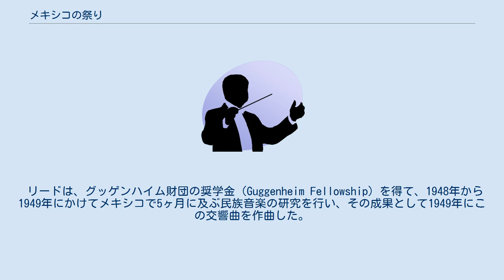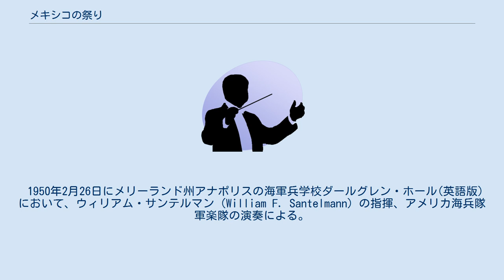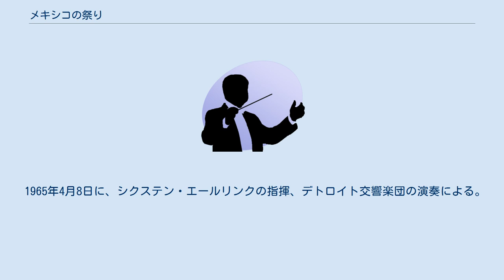メキシコの祭り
『メキシコの祭り』（メキシコのまつり、原題：La Fiesta Mexicana, A Mexican Folk Song Symphony for Concert Band）は、H・オーエン・リードが作曲した交響曲。
吹奏楽のための交響曲として作曲され、後に管弦楽版も作られた。
 リードは、グッゲンハイム財団の奨学金（Guggenheim Fellowship）を得て、1948年から1949年にかけてメキシコで5ヶ月に及ぶ民族音楽の研究を行い、その成果として1949年にこの交響曲を作曲した。
 素材として主にハリスコ州のグアダラハラとチャパラで蒐集した民謡を使用し、3楽章構成の交響曲としてまとめられている。
一般的な吹奏楽の編成に、オプションとしながらも低音木管楽器を多用し、マリアッチの音楽でもよく用いられるようにハープを加え、さらに第1楽章では闘牛場の音楽をオフステージのバンダが演奏する。
 1964年には、デトロイト交響楽団の委嘱で、作曲者自身の手により管弦楽にも編曲されている。
 演奏時間は22〜23分。
奨学金を得る決め手となった推薦状を書き、初演の指揮も務めたウィリアム・サンテルマン少佐（当時）に献呈されている。
 楽譜は、1954年にアメリカのミルズ・ミュージック（Mills Music Inc.）が版権を取得し、1957年にベルウィン・ミルズ（Belwin Mills Publishing Co.）から出版された。
その後、出版社の吸収合併によりワーナー・ブロス（Warner Bros. Publications Inc.）を経て、現在はアルフレッド（Alfred Music）が出版・販売（管弦楽版はレンタル）している。
 1950年2月26日にメリーランド州アナポリスの海軍兵学校ダールグレン・ホール(英語版)において、ウィリアム・サンテルマン（William F. Santelmann）の指揮、アメリカ海兵隊軍楽隊の演奏による。
 1961年7月6日に杉並公会堂において、大橋幸夫の指揮、国立音楽大学ブラスオルケスターの演奏による。
 1965年4月8日に、シクステン・エールリンクの指揮、デトロイト交響楽団の演奏による。
 2015年11月8日に静岡市のグランシップにおいて、中原朋哉の指揮、シンフォニエッタ静岡の演奏による。
 プレリュードとアズテック・ダンス（Prelude and Aztec Dance） ミサ（Mass） カーニヴァル（Carnival）